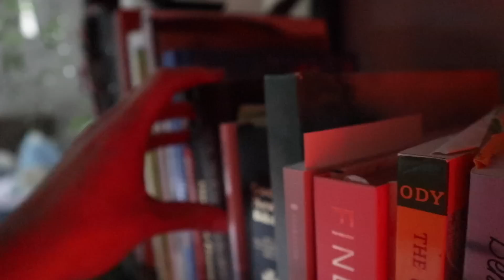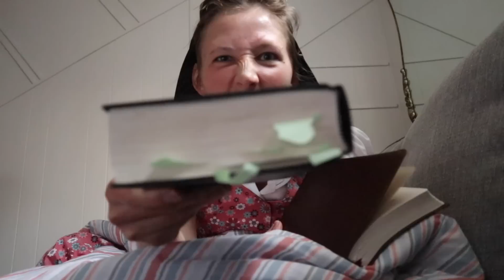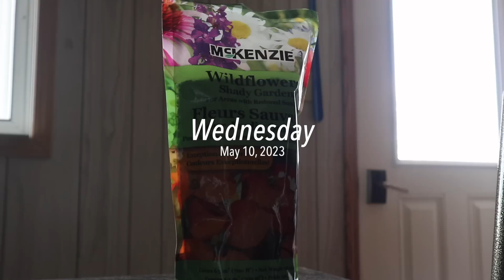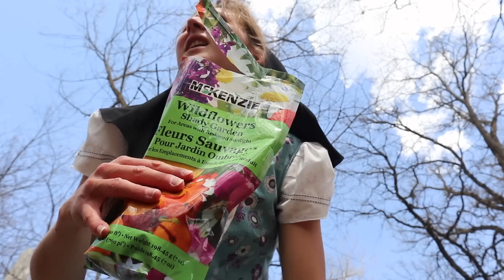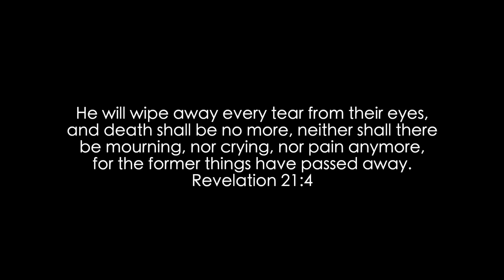easing back into it__slowly getting back to reality...Vlog 152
getting back into a routine after I had my teeth removed and was MIA for a week, also served as a gentle reminder to slow down a little.

Giselle Waldner
Wawanesa, MB Canada
R0K 2G0
Box 279